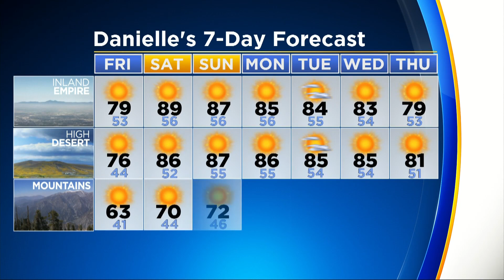CBSLA.com: The Rundown (April 20)